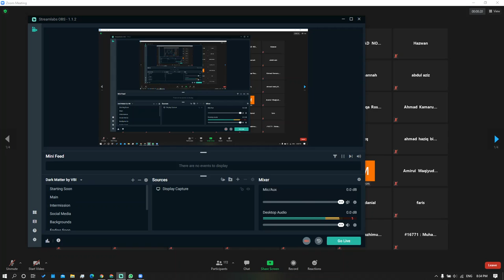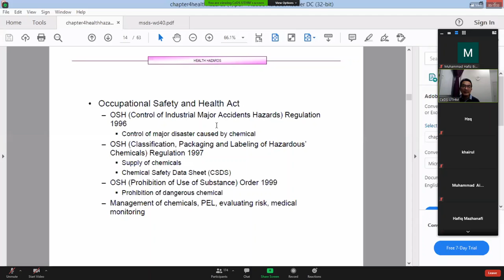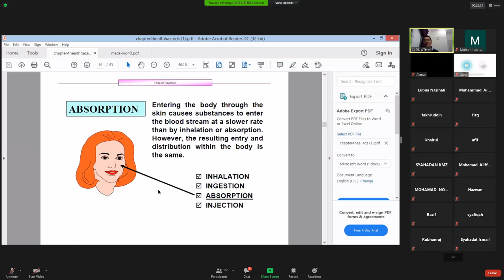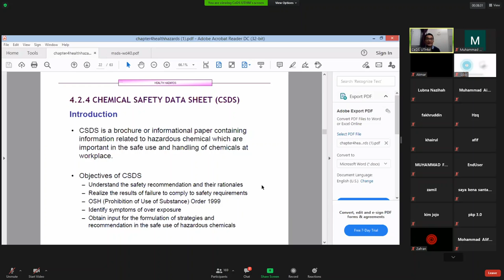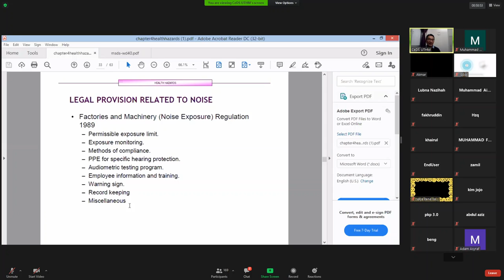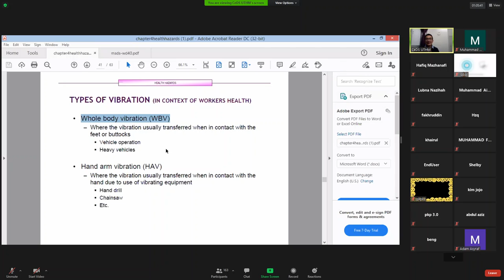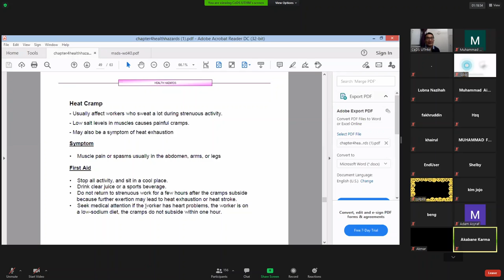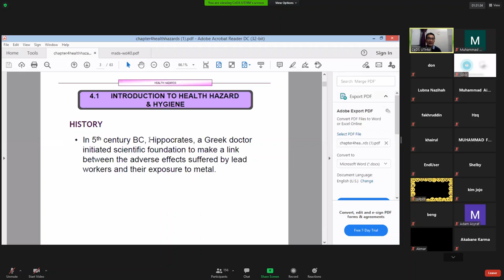DAE10102 KESELAMATAN DAN KESIHATAN PEKERJAAN ( Kelas 5.2 )